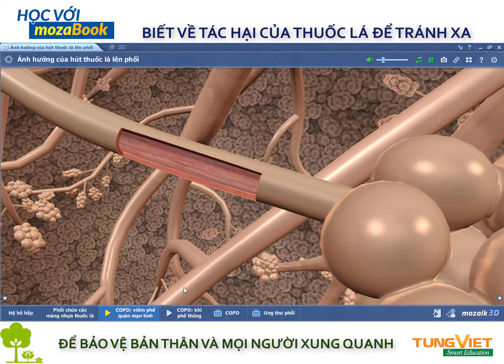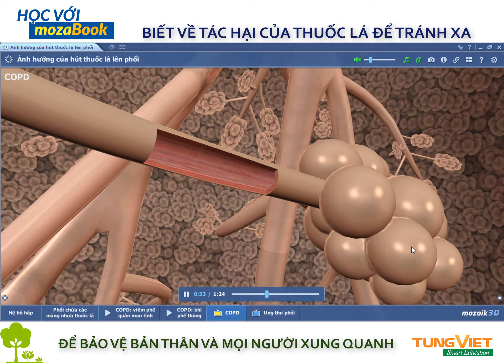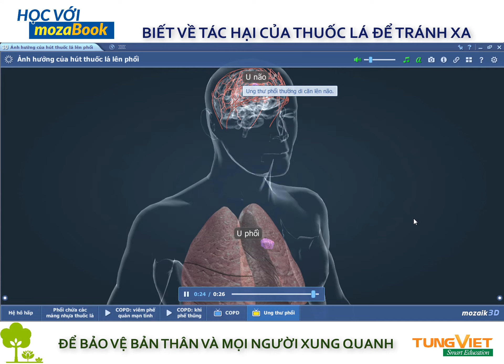[TVC_SMART_EDU] Cảnh 3D mô tả ảnh hưởng của thuốc lá đến phổi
Ai cũng biết thuốc lá 🚬 có hại cho sức khỏe, dù là hút chủ động hay thụ động! Nhưng vẫn có người bất chấp tất cả vì ghiền_hút_thuốc.
🙂 Chúng ta hãy cùng xem cảnh 3D sau để biết thuốc lá 🚬 tàn phá cơ thể của chúng ta như thế nào, để có động lực bỏ_hút_thuốc vì sức khỏe của mình 🏋️ và của mọi người xung quanh 👪 nữa nhé!